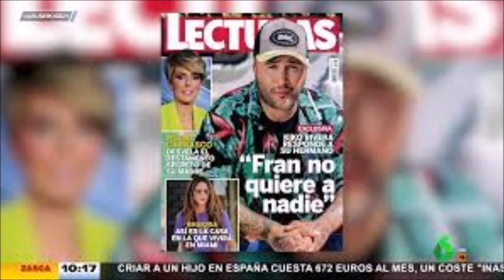Kiko Rivera "Explota" con Fran Rivera, Me Regaló un Llavero para Navidad !!